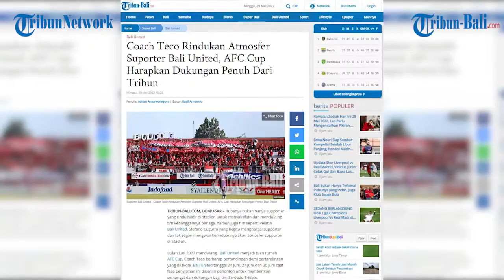BERITA BOLA | Coach Teco Rindukan Atmosfer Suporter Bali United, Harapkan Dukungan Penuh Dari Tribun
Coach Teco Rindukan Atmosfer Suporter Bali United, AFC Cup Harapkan Dukungan Penuh Dari Tribun
Pelatih Bali United, Stefano Cugurra  merindukan supporter hadir di stadion untuk menyaksikan dan mendukung tim kebanggannya berlaga.
Ia tak segan mengakui kerinduannya akan atmosfer supporter di Stadion.
Diketahui Bulan Juni 2022 mendatang, Bali United menjadi tuan rumah AFC Cup.

(OPA)